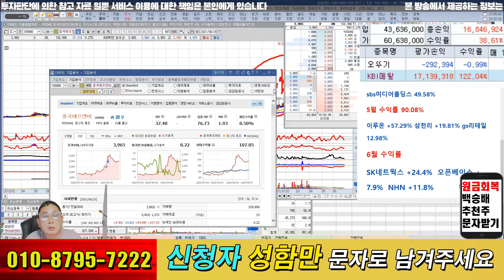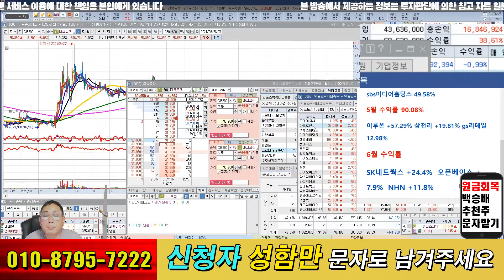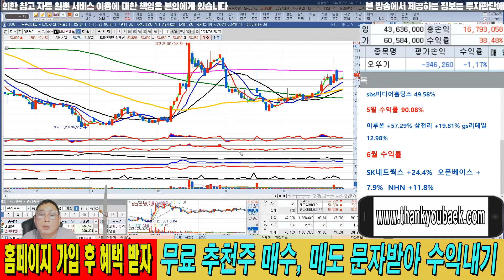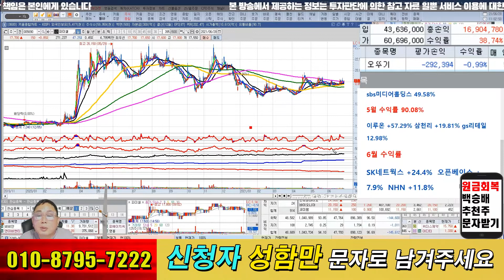[미리보는 시황] 시황과 종목분석(210628)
| 홈페이지 |

무료 회원가입 후 종목상담 및 무료 추천주 등 다양한 혜택을 누리세요 ^^

궁금한 점, 궁금한 종목 있으시면 매일 진행되는 생방송에 찾아오시면 됩니다. 많은 참여 바랍니다 ^^